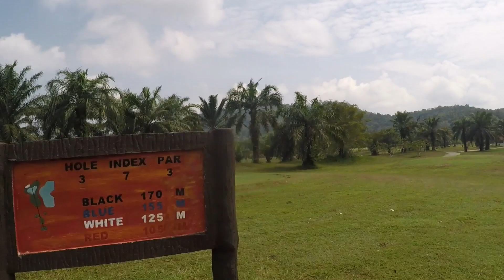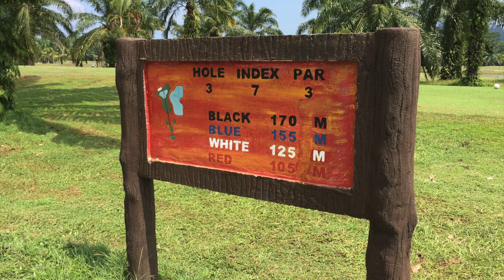My first Hole-in-One @ Damai Laut Golf and Country Club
I made my first hole in one at Damai Laut Golf and Country Club in Lumut, Perak on September 2nd, 2017 while vacationing in Malaysia.  I aced on hole #3, 155 meters with a 5 iron.
Cheers!